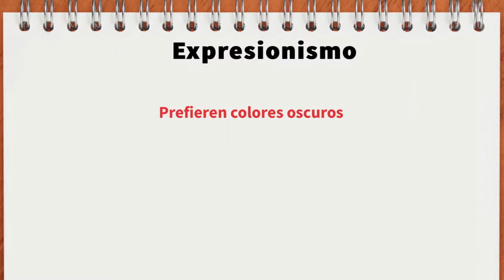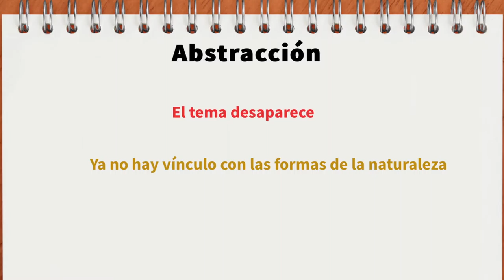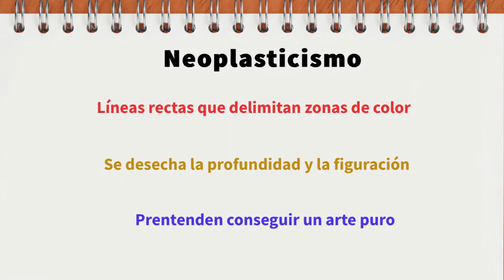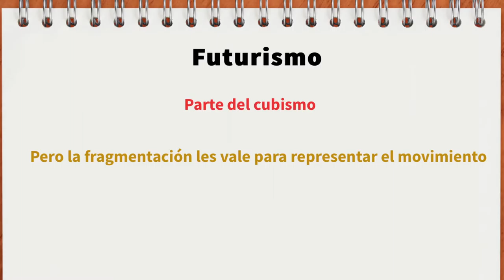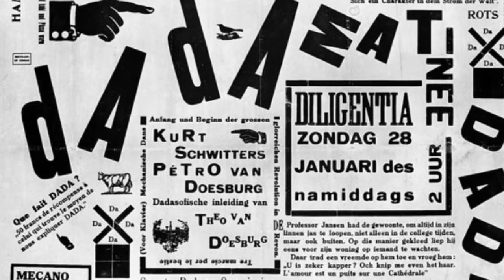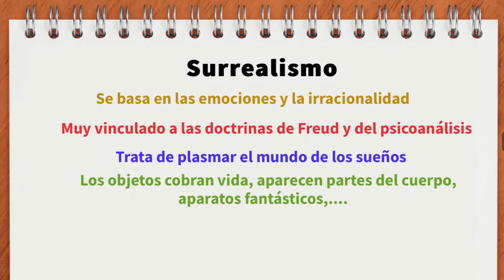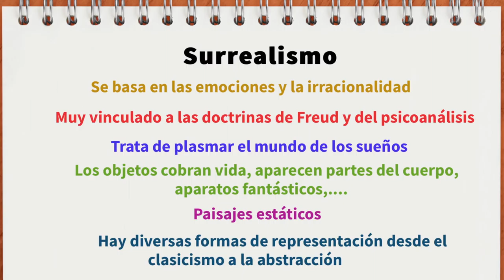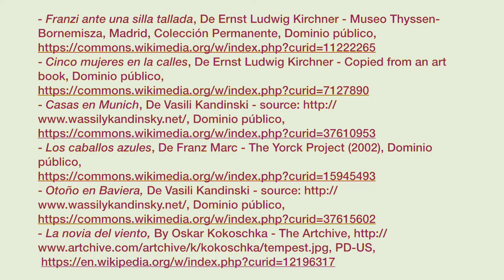LAS VANGUARDIAS HISTÓRICAS. Tercera parte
En este vídeo se tratan los contenidos correspondientes al tema 18 de EBAU en relación a algunas de las vanguardias históricas. Es el tercero de tres que conforman el tema.